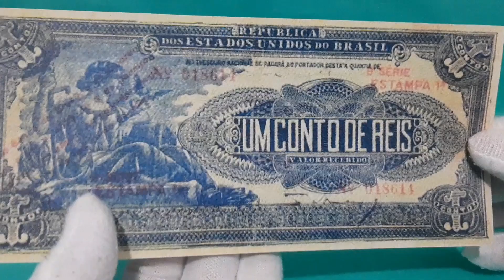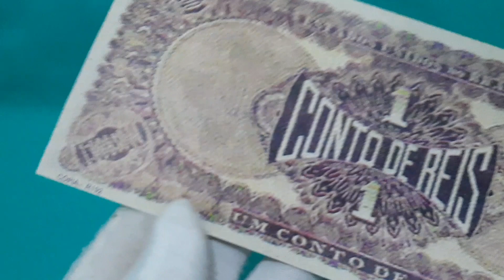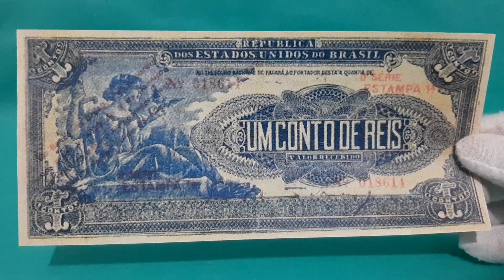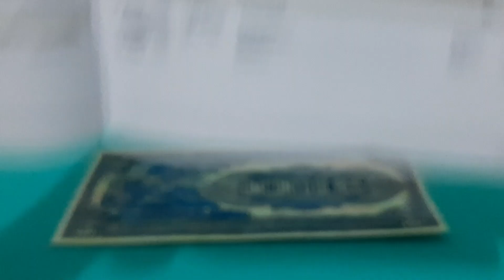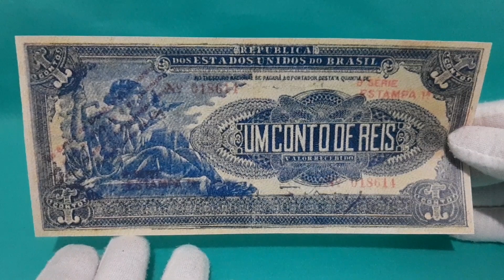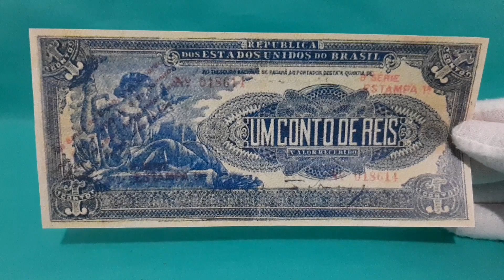CÉDULA DE 1 CONTO DE RÉIS - VALOR ATUALIZADO EM 2021